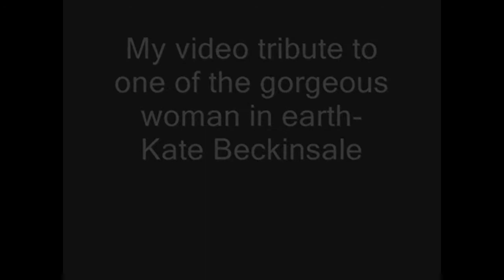Kate Beckinsale - Hot and Sexy Pics/Photoshoot [English Model-Actress Tribute]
Watch the gorgeous and stunning Kate Beckinsale showing her glamorous curves and raising her oomph factor and sending temperature soaring in this sensuous photoshoot! Must watch Kate Beckinsale compilation to provide a treat to your eyes.